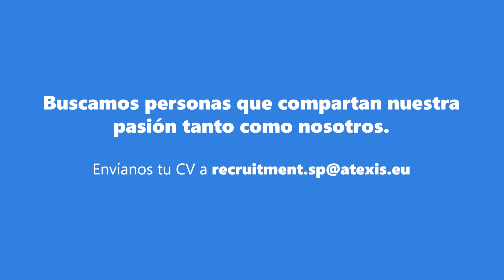Amamos lo que hacemos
¿Te atreves a abordar un nuevo reto cada día? Si tu respuesta es sí, te queremos en nuestro equipo.

Buscamos profesionales que compartan nuestra pasión por la aeronáutica para unirse al proyecto internacional junto a ALTEN: ayudamos a solucionar los problemas de las aeronaves ¡en tiempo real!

¿Qué buscamos?
🛩 Grado o máster en Ingeniería Aeronáutica o
🖥 Valorable experiencia previa, aunque no es necesaria

🇬🇧 Nivel de inglés alto

¿Qué ofrecemos?
📈Participar en un proyecto de gran nivel junto a ALTEN
🤝 Contrato indefinido
🕒 Jornada híbrida (30 % mínimo de teletrabajo)
💼 Plan de retribución flexible
🩺 Seguro médico
📚 30 h de formación en DocumentaciónTécnica
🫶 Beneficios sociales